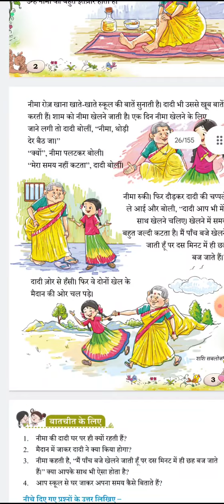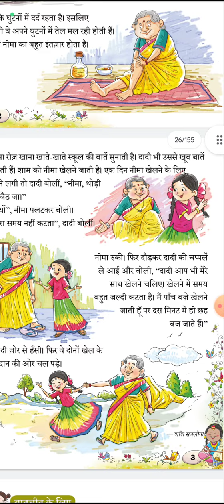सारंगी Class 2 NCERT , पाठ 2 नीमा की दादी 📚🎒📝📗📘🥰🤩📕🖊✏️